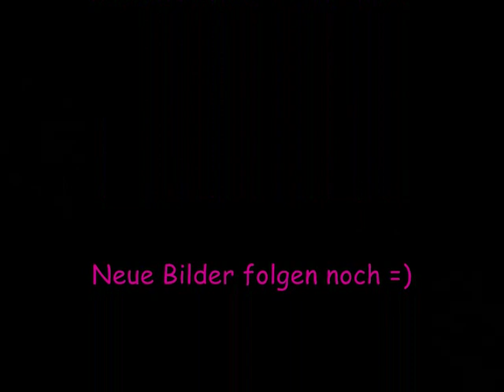Jenische aus Ichenhausen (SommerVideo 2010)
ein video von mir und meinen jenischen leuten aus ichenhausen
der sommer hat grad mal begonnen und wir sind schon wieder am start :P
neue bilder und videos folgen noch:P
latscho grüße aus ichenhausen
einfach anschaun und kommi und bewertung da lassen
dankeschön lg jenischbaby